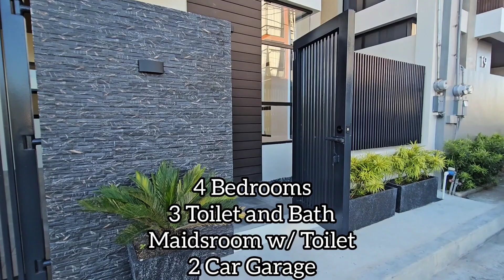₱15.8M || House and Lot for Sale in Greenwoods Executive Village Taytay Rizal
4 Bedrooms
3 Toilet and Bath
Maids Room w/ Toilet
2 Car Garage

EDJ One Realty